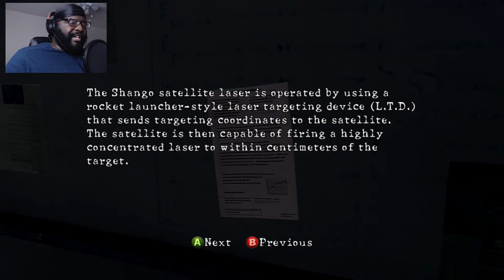Wesker's Betrayal | Resident Evil 5 Part 10